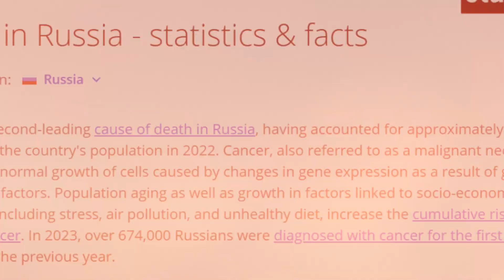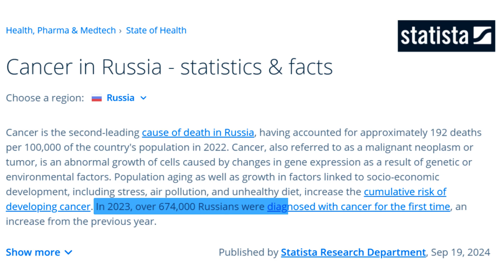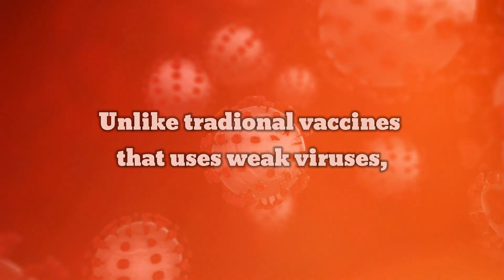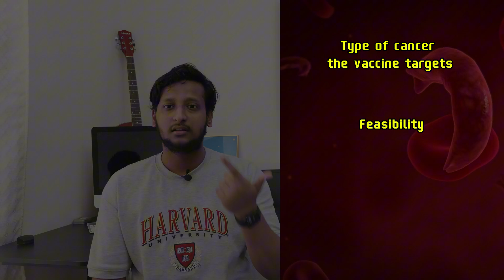Russia’s New Cancer Vaccine: Cure or Controversy? | Vladimir Putin | Affaan Intelligence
Russia has unveiled a revolutionary cancer vaccine aimed at treating patients diagnosed with cancer. Unlike traditional vaccines, this one uses advanced mRNA technology to train the immune system to target and attack cancer cells.

In this video, we’ll explore:
How the vaccine works.
The cancers it may target.
Global efforts in personalized cancer vaccines.
Expert opinions and concerns about its feasibility and effectiveness.
Join us as we delve into this potential game-changer in cancer treatment and its implications for millions of patients worldwide.